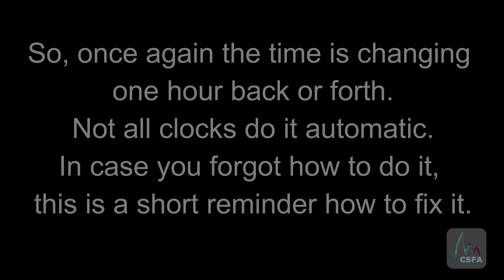How to change time on your digital watch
So once again the time is changing one hour back or forth. Not all clocks do it automatically. In case you forgot how to do it, this is a short reminder of how to fix it.

Made with Wondeshare Filmora X.
It is forbidden to download and use any part of this video.